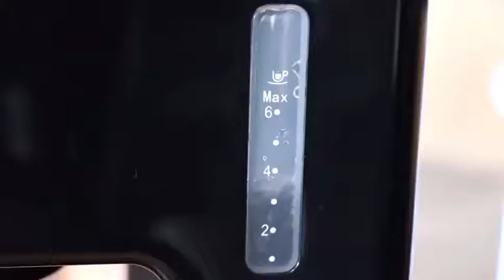Intelligent Automatic Smart american Style of Coffer Maker